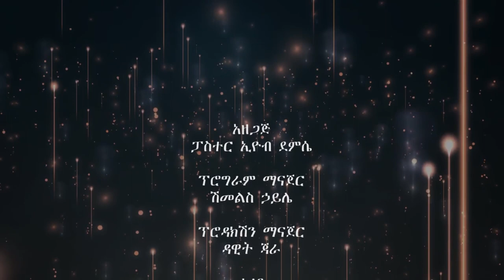መጋቢ ኢዮብ የተገለጠ ሕይወት ክፍል አንድ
ይከታተሉን፡፡